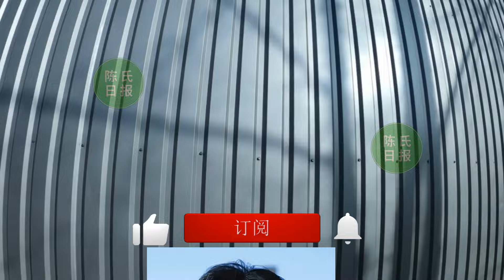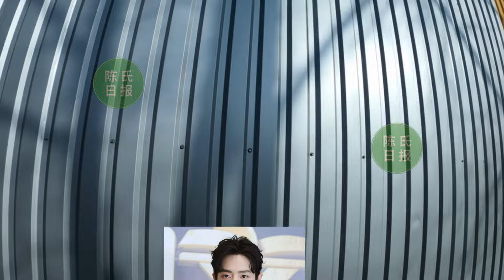【陈氏日报4月20日】肖战 携手《安吉尔》走出国门！《浙江卫视》2024大剧片单曝光！肖战新剧重磅来袭，注定成爆款。肖战成流行语，引发社会热议#xiaozhan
00:14:15 肖战携手《安吉尔》走出国门！两家外媒高度赞扬肖战，是世界巨星
02:21:00《浙江卫视》2024大剧片单曝光！肖战新剧重磅来袭，注定成爆款
04:23:00 肖战成流行语，引发社会热议，风靡一时